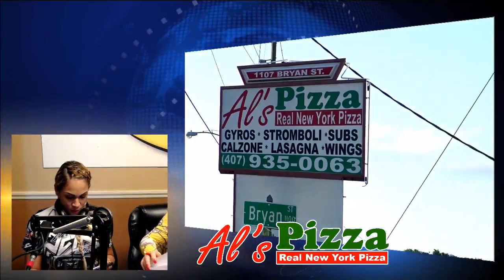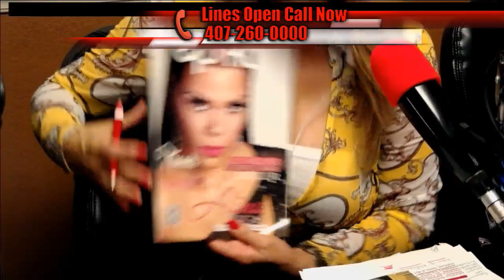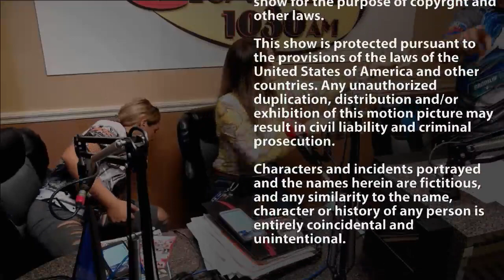RadioRPM Live show for 10-28-17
RadioRPM Live show for 10-28-17. Thanks for the support: Bomby, Pollito Racing, Edwin Colon, Agustin Carrillo, Orlando Rodriguez Street Legal Products. Al's Pizzeria, Ber-Lynn Race Craft, Mech-Tech College and Iturrino Photo Studio. We can help you Grow Your Sales with Effective advertising. If you want maximum exposure for your business or product, we can tell your story.